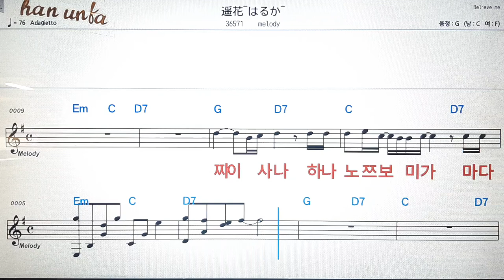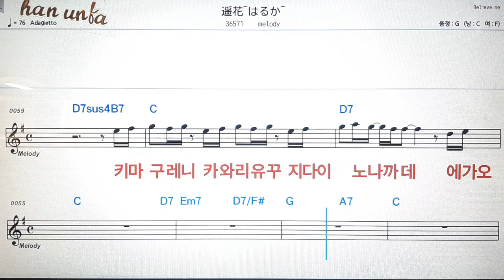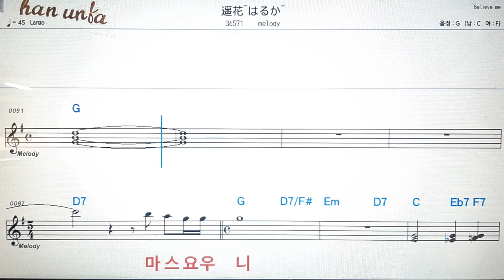하루카하루카/Melody💕일본의 노래*Karaoke*Sheet Music*(한*일본어 동시 발음) 한국어 일본어를 동시 발음